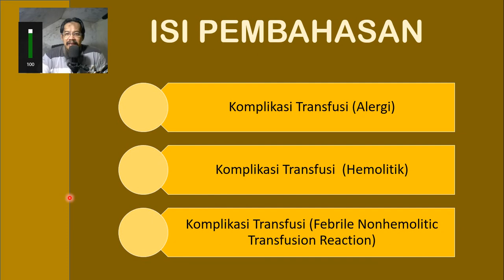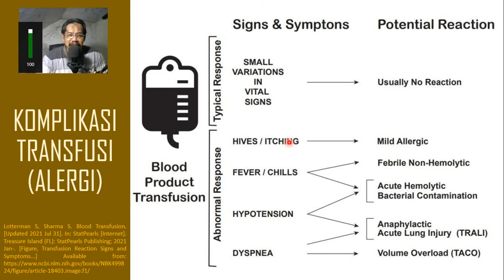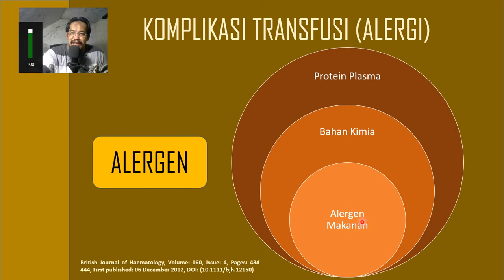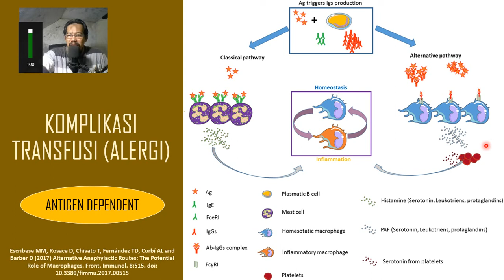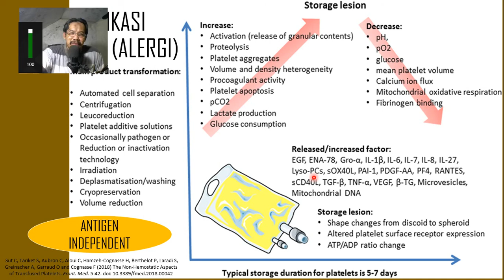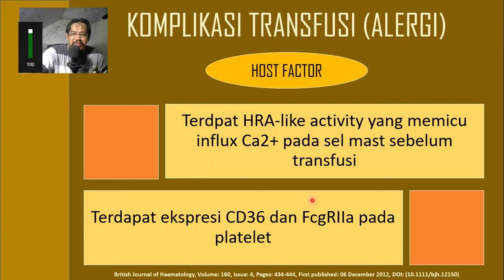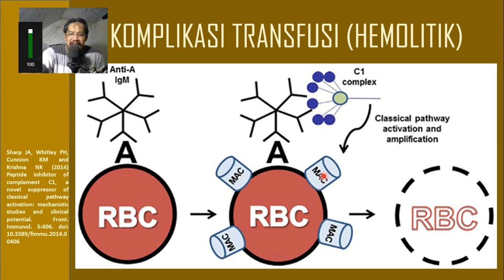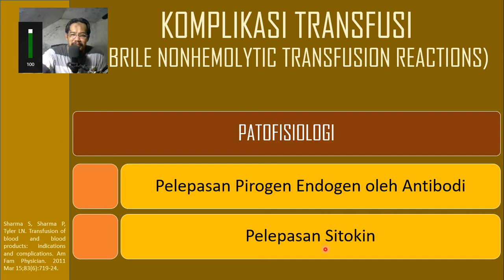KOMPLIKASI TRANSFUSI DARAH BAGIAN 1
Transfusi darah kadang-kadang menimbulkan komplikasi. Diantara komplikasi transfusi darah adalah komplikasi imunologis. Dalam video kali ini dibahas mengenai reaksi alergi pasca transfusi, Reaksi Hemolitik, dan Febril Nonhemolitik Transfusion Reaction